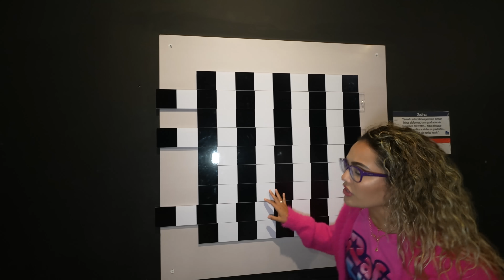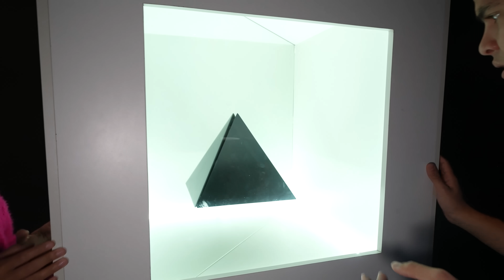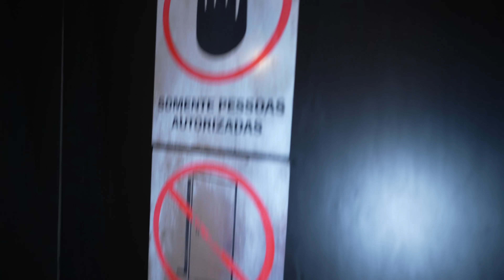PASSAMOS A NOITE NO MUSEU SEM NINGUÉM VER E ISSO ACONTECEU!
Fomos passar a noite em um museu, mas ninguém poderia nos ver.  Será que a gente conseguiu passar despercebido no meio das antiguidades?